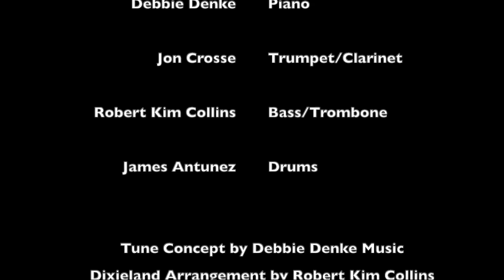When The Saints Go Marching In (Debbie Denke Music)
Uplifting Jazz version of this famous New Orleans Spiritual AKA The Saints, includes improvisations by Debbie Denke (pianist/arranger) and Jon Crosse (trumpet/clarinet), with Robert Kim Collins (bass/trombone) and James Antunez (drums). Like a New Orleans Celebration of Life, this tune begins with a thoughtful piano intro, leads into some swinging solos, builds up to a jubilant New Orleans Second Line Chorus, ending in a blaze of glory! Tips on arranging & improvising hymns & spirituals like this in The Complete Church Pianist by Debbie Denke
00:00 - 1:19 Solo Piano Ballad Intro with Original Jazz Chords
1:19 -  1:38 Trumpet Melody Swing Stop Time Feel
1:38 - 2:17 Trumpet Solo
2:17 - 2:53 Piano Solo
2:53 - 3:29 Clarinet Solo
3:29 - 4:14 New Orlean's Second Line Style Chorus
Debbie Denke is a classically trained pianist with a passion for jazz and a dedicated music teacher (specializing in keyboard improvisation/arranging for jazz, church, & inspirational styles). If you have small hands, you may especially appreciate her arranging tips. She is the author of several instructional music books for keyboard improvisation in various styles, and frequently contributes amusing & educational articles on her website and Youtube channel.

Comments and suggestions for piano tunes/topics you'd like to see are encouraged!